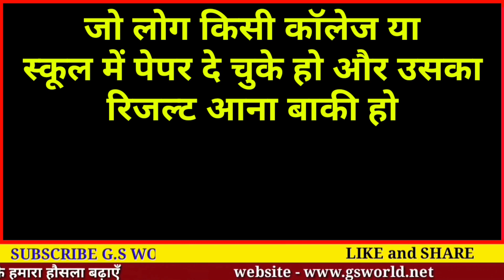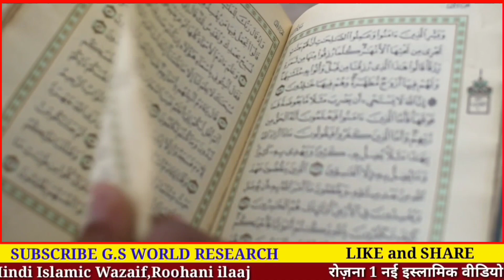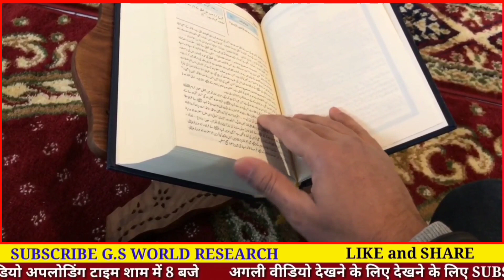Exam ( इम्तिहान ) Me Kamyabi Ka Wazifa | अपनी मर्ज़ी मुताबिक रिज़ल्ट - Gs World Research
aaj hm apko batane bale h

1 aisa wazifa jise pdhne se bade se bade exam me kamyabi hasil ho jati hai
or result marzi ke mutabik aata hai

allah hafiz

video title -